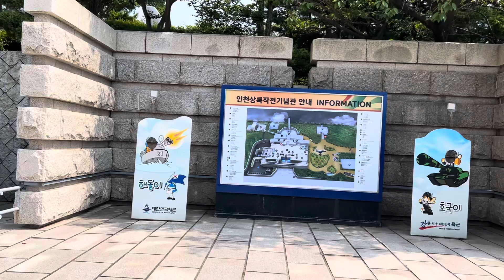仁川戦争博物館